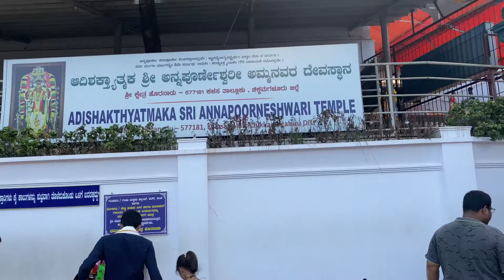MISSION DHARMASTHALA PART-3 🌍/